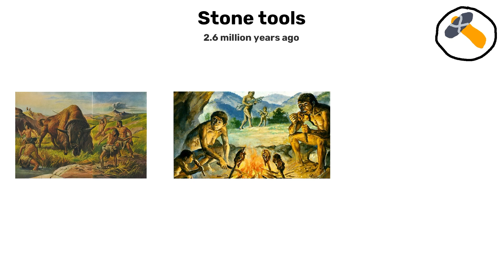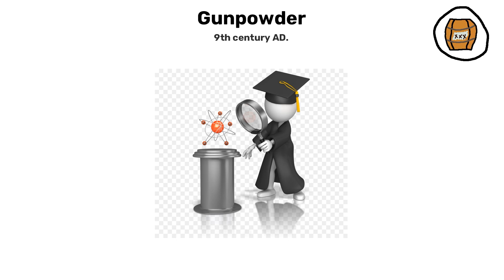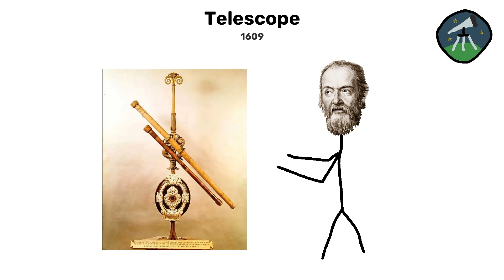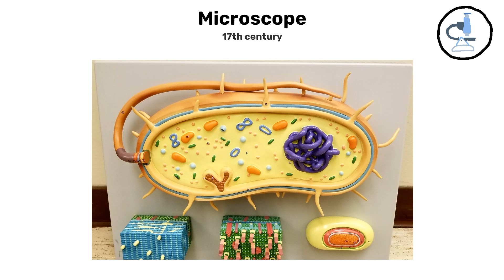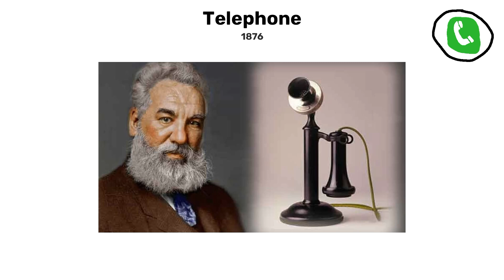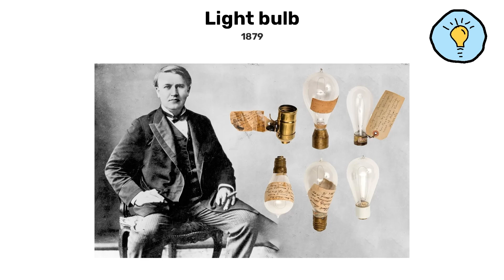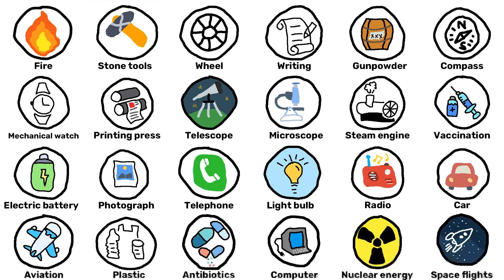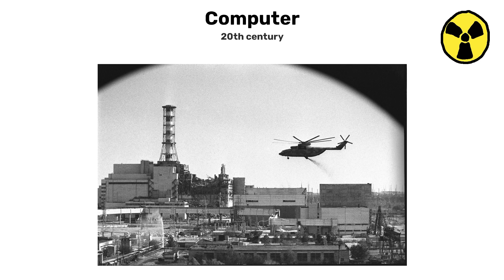Every Great Invention of Humanity in 9 minutes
humanity's greatest inventions, from the wheel to the spaceship, in a fascinating journey through a history of innovation and scientific breakthroughs.